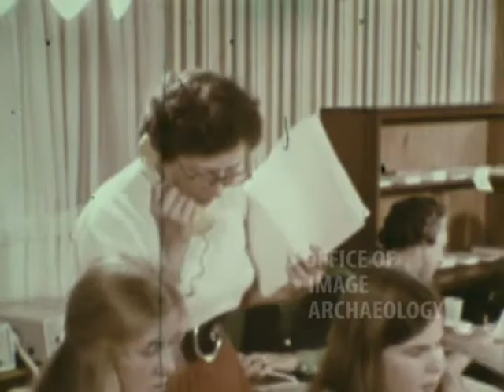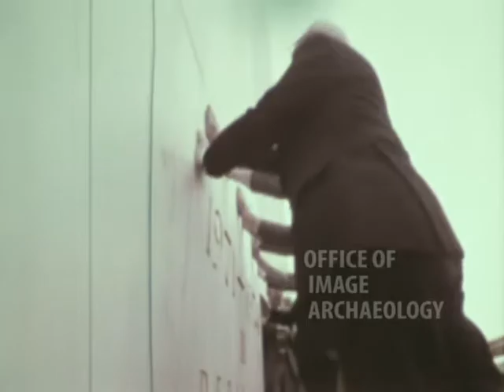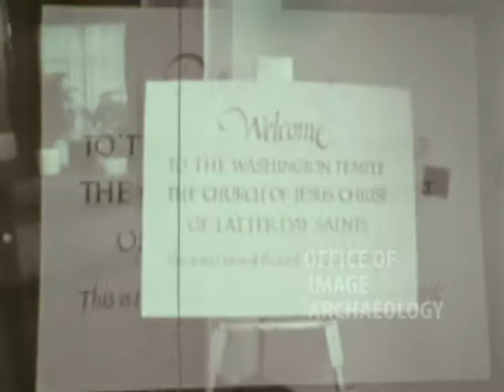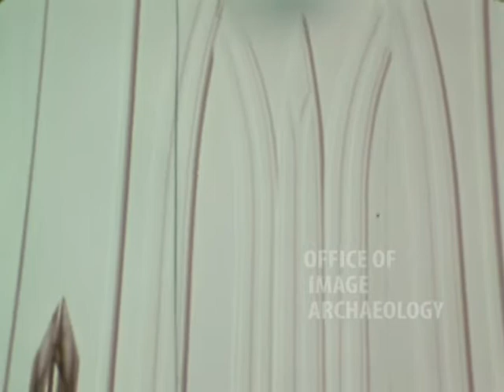1974, LDS CHURCH, "THE WASHINGTON TEMPLE, A NEW LANDMARK"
Maryland Governor, Marvin Mandel
The Washington Temple, A New Landmark
The Dedication of the Temple in 1974 after 3 years and 15 million dollars
November 19, 1974 by
Spencer W. Kimball